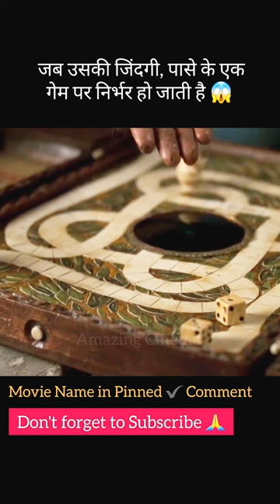ऐसा गेम जिसमें ज़िंदगी दाँव पर है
black pink funny moments
bhoot kahani
bhoot kahaniya
aahat#asmr
wednesday full summary im hindi
Amazing cinema @amazing cinema @atomic cinema